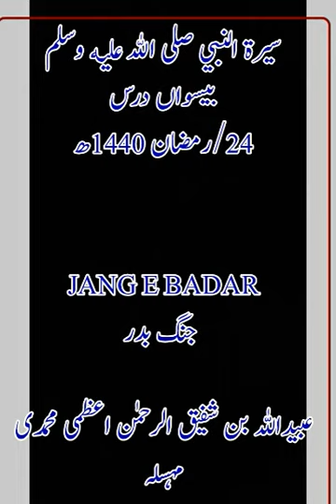Sirat un nabi sallallahu alaihi wasallam jange badar جنگ بدر SHEIKH obaidullah bin shafiq ur Rahman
WhatsApp par QURAN O SUNNAT ki roshni me jankari hasil karne aur motbar olma e karam ke byanat sunne  ke liye hamare sath WhatsApp par hamre grup se jude

Admeen
ABULWAFA SALAFI
ابوالوفا سلفی